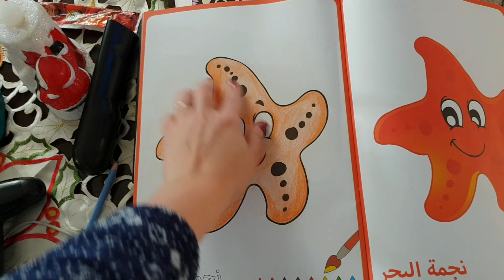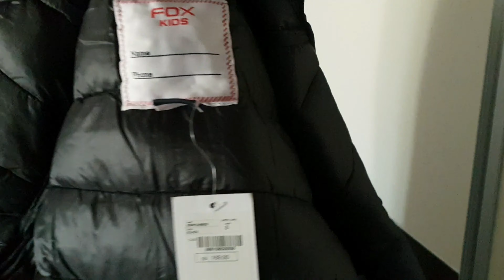Нашествия Дед Морозов 🎅🎅🎅 ,покупки FOX.